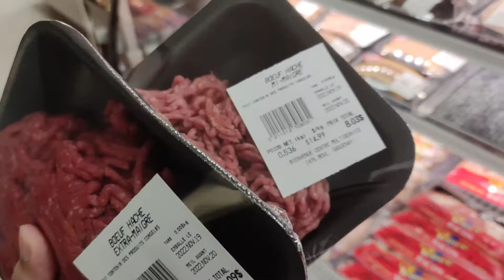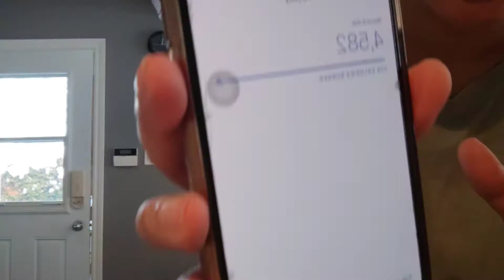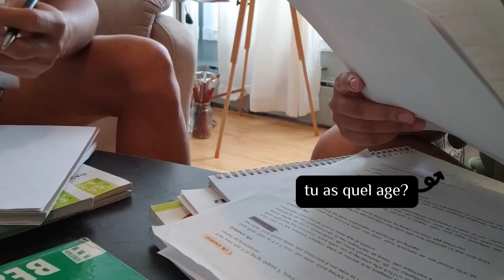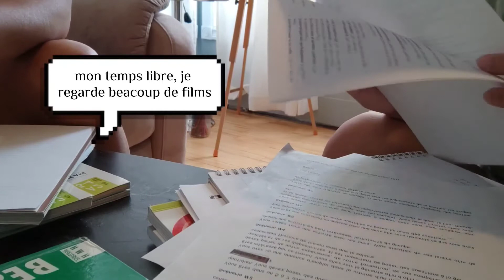Ep 9 - Canada Winter Life x French Review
Here' s to our second winter in. Quebec. We were noy able to film alot last year because we had so much to adjust to. This year, we bought a car so we are able to travel comfortably compared to when we were just taking the bus.

Just filmed a random weekend for you!

We moved to a new apartment as well.

We’ll sure share more of our activities and french classes!!